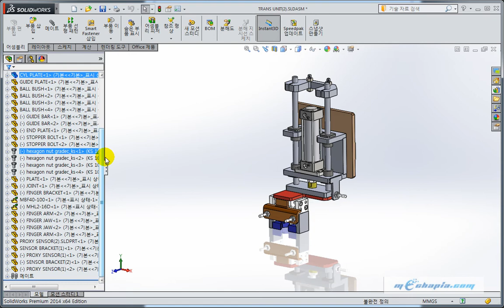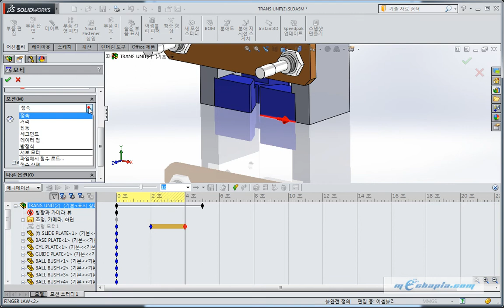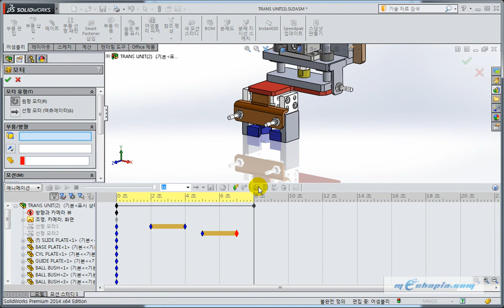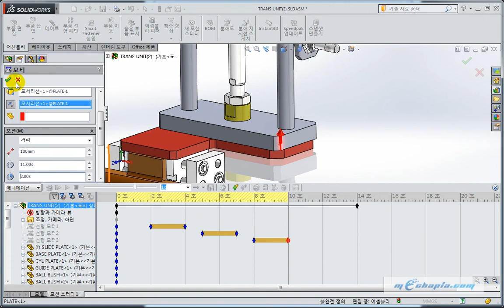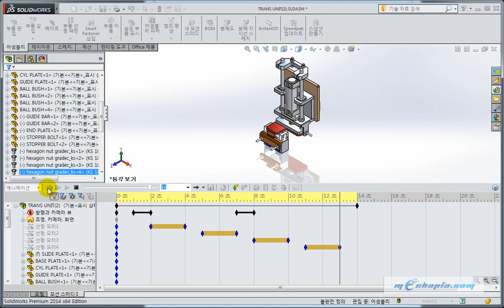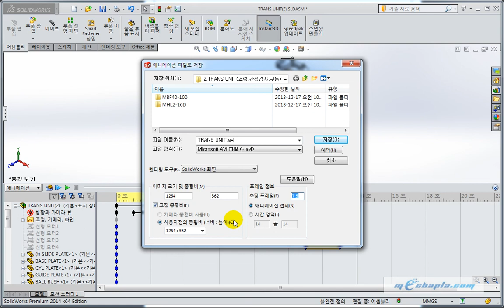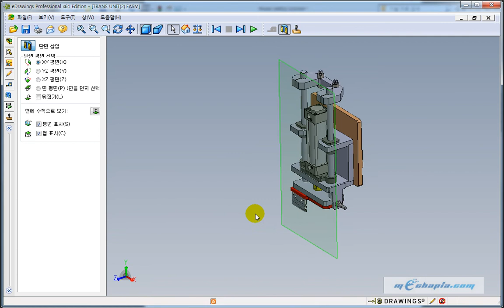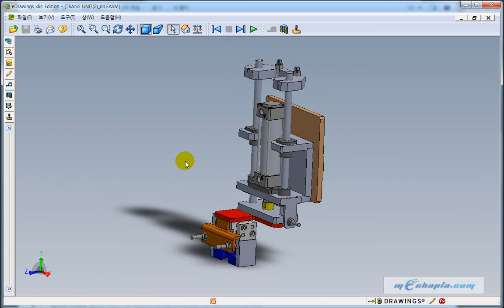[메카피아] 솔리드웍스 2014 basic 본문 풀이 동영상 강좌(파트3 섹션4-4)